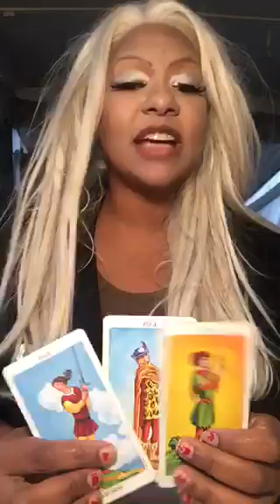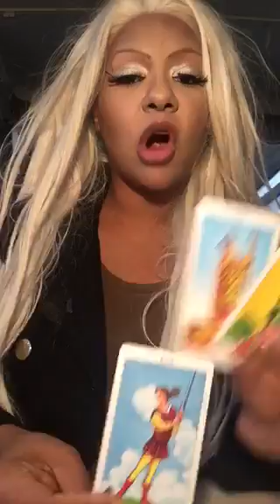Tarot card of the day November 21st 2017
$50/20mins
$100/40mins
$190/60mins
$75/20mins
$125/40mins
$215/60mins